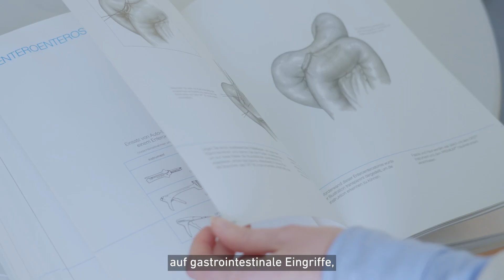Pioniere der medizinischen Materialinnovationen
Der Latsis-Preis der ETH Zürich geht an Inge Herrmann, der Lopez-Loreta-Preis an Alexandre Anthis. Die ETH-Professorin und der Wissenschaftler arbeiten zusammen und entwickeln neue Materialien und Anwendungen für die Medizin.

Die ETH Zürich ehrt die Gruppe von Inge Herrmann, Professorin für Nanopartikuläre Systeme gleich doppelt: Sie selbst ist Trägerin des Latsis-Preises der ETH Zürich 2023. Ihr Mitarbeiter Alexandre Anthis wurde mit dem Lopez-Loreta-Preis 2023 ausgezeichnet. Der Rektor der ETH Zürich überreichte die Auszeichnungen den beiden Geehrten am ETH-Tag.

Die beiden Forschenden werden damit für ihre herausragenden Beiträge im Bereich der medizinischen Materialinnovation geehrt, und sie teilen einen gemeinsamen Antrieb: Beide Forschenden streben danach, die Bedürfnisse von Kliniker:innen und Patient:innen von Grund auf zu verstehen, um basierend darauf neue Lösungen für aktuelle medizinische Herausforderungen zu entwickeln. Mit ihrer Leidenschaft für die Medizin setzen sie sich dafür ein, die Kluft zwischen Forschung und klinischer Anwendung zu überbrücken. So gelingen den beiden bedeutende Fortschritte im Bereich der Medizin und der Medizintechnologie.